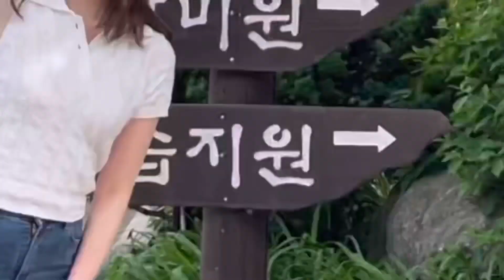[Vlog] Happy Birthday Soo whan 2021.05.06 🍰✨🎉